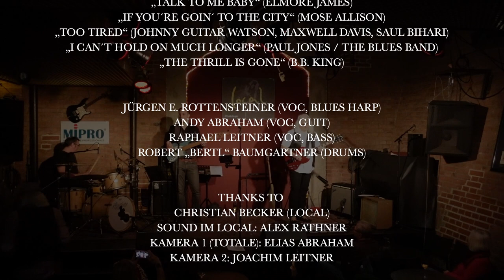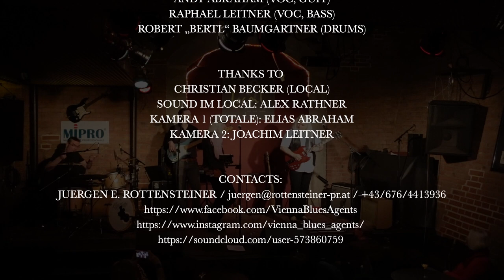Vienna Blues Agents - Live at Local Vienna 2022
▬ Booking ▬▬▬▬▬▬▬▬▬▬▬▬▬▬▬▬▬

JUERGEN E. ROTTENSTEINER
+43/676/4413936

▬ Songs ▬▬▬▬▬▬▬▬▬▬▬▬▬▬▬▬▬▬

0:00 Intro
0:08 „TALK TO ME BABY“ (ELMORE JAMES)
0:51 „IF YOU´RE GOIN´ TO THE CITY“ (MOSE ALLISON)
1:34 „TOO TIRED“ (JOHNNY GUITAR WATSON, MAXWELL DAVIS, SAUL BIHARI)
2:19 „I CAN´T HOLD ON MUCH LONGER“ (PAUL JONES / THE BLUES BAND)
3:25 „THE THRILL IS GONE“ (B.B. KING)
4:44 Outro / Credits

▬ Besetzung ▬▬▬▬▬▬▬▬▬▬▬▬▬▬▬▬

JÜRGEN E. ROTTENSTEINER (VOC, BLUES HARP)

ROBERT „BERTL“ BAUMGARTNER (DRUMS)

▬ Biografie ▬▬▬▬▬▬▬▬▬▬▬▬▬▬▬▬

Ein junges Projekt mit viel Erfahrung in Sachen Blues. Gespielt werden eigene Kompositionen, Klassiker und viel Unbekanntes. Songs zum Sitztanzen und Kopfnicken, Songs zum Heulen und Grinsen, zum Trinken und Lässig Sein, Songs zum Entdecken.

Frontman ist Sänger & (Lee Oscar) Blues-Harps-Spieler Jürgen E. Rottensteiner, Exil- Steirer mit mehr als 30 Jahren Erfahrung als Musiker und als Musikmanager. Also auf der Bühne mit Wilfried, Sir Oliver und auch hinter der Bühne als Promotion Manager für Rainhard Fendrich, Adele, Deep Purple, Jonas Kaufmann oder Scooter.

Die Gitarre zum Weinen, zum Rocken und Swingen bringt Gitarrist & Sänger Andy Abraham. Seine Bio ist abendfüllend, er spielte u.v.a. mit der Hallucination Company, Kurt Ostbahn, Hansi Lang, er besitzt ein eigenes Tonstudio, unterrichtet Gitarre und E-Bass.

Für den tiefen Frequenzbereich und den entsprechenden Groove zeichnet sich Raphael Leitner verantwortlich, der routinierte Bassist hat sich neben seiner Konzerttätigkeit auch als privater Lehrer für Kontrabass und E-Bass in Wien einen Namen gemacht.

Robert Baumgartner trägt die Band mit Drums & Sticks, mit Übersicht und auch mit geschlossenen Augen durch die Songs. Er saß auf unzähligen Bühnen mit unzähligen Bands: Sigi Maron, Alkbottle, Alf Poier, EAV, Ostbahn Kurti, Bluatschink, Denk, Beckermeister.

SOUND IM LOCAL: ALEX RATHNER

KAMERA 1 (TOTALE): ELIAS ABRAHAM
KAMERA 2: JOACHIM LEITNER

THUMBNAIL-FOTO: ANDY DOBERSBERGER

▬ Social Media ▬▬▬▬▬▬▬▬▬▬▬▬▬▬▬